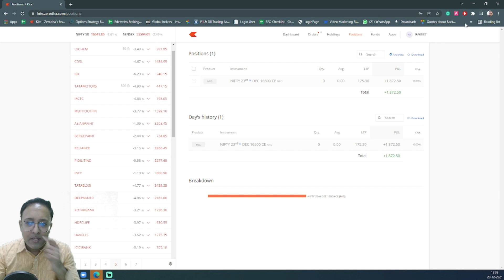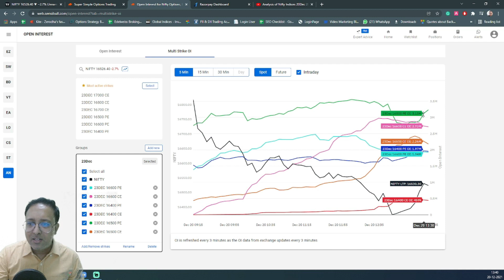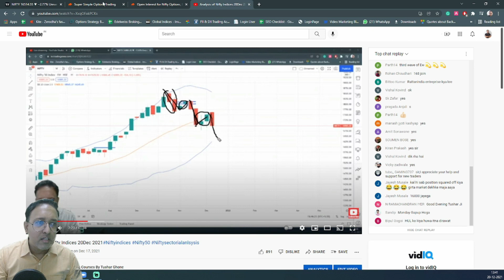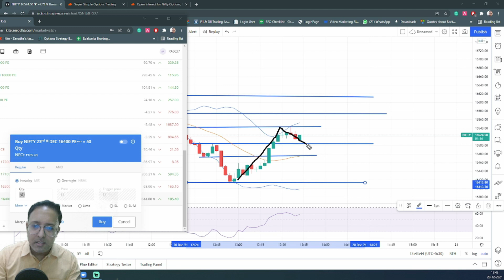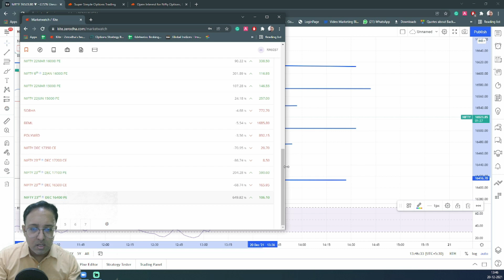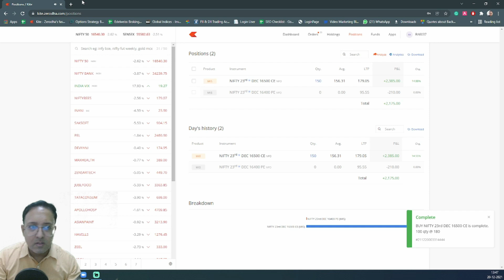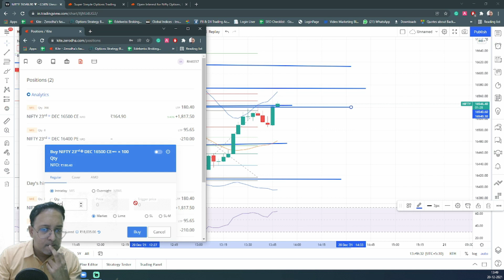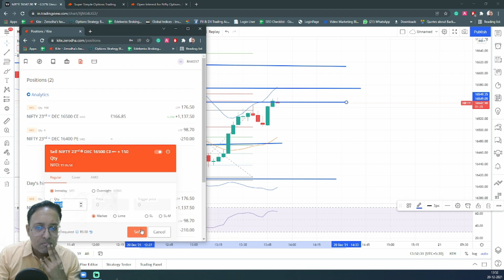Tushar Ghone LIVE 3 Min Scalp Trading -Part1 20Dec2021 ( Part-2 Watch in Mobile App : Tushar Ghone)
👉🏻👉🏻👉🏻Tushar Ghone Mobile App link for Free Scanner and Strategy Or Search Tusharghone on Playstore.

👉🏻👉🏻👉🏻  join the 𝐅𝐑𝐄𝐄 webinar to Master Swing Trading with Complete Strategy.
                                  Join us on Sunday at 10:00 AM IST

👉🏻👉🏻👉🏻 Don't miss everyday evening 7.30pm Live analysis of Nifty and Doubt Session.